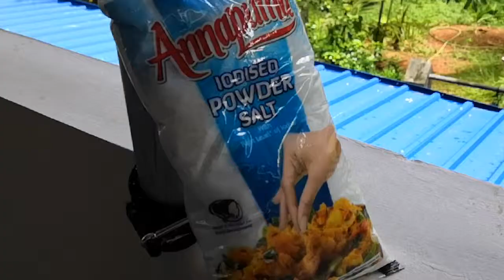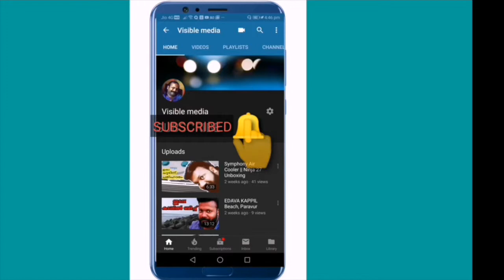HOW TO MAKE FULJAR SODA AT HOME | KERALA STYLE FULJAR SODA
This video is generally about how to make Full Jar Soda in your home itself... Full jar soda is one of the trending subject nowadays.. It's really a tasty and health drink.. Just spend few minutes watching this video dear friends, and learn to make one by yourself..